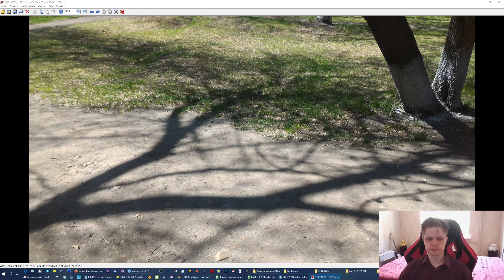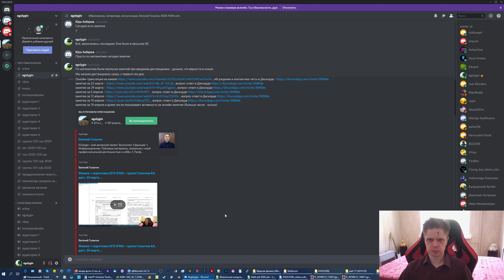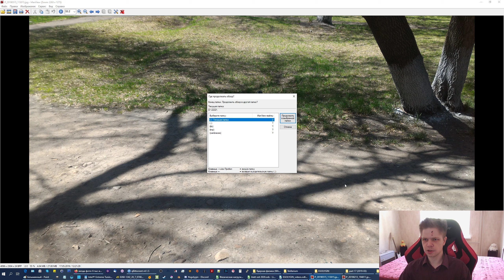Как прошло ваше дистанционное обучение в ИГУ в 2020?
Можно долго и шаблонно называть дистанционку - вызовом и новыми возможностями, но это не отменяет её явные недостатки, особенно для естественно-научных дисциплин, таких как химия, физика, биология, медицина, инженерные дисциплины и других.
Но факт неоспоримый в том, что дистанционное обучение 2020 года в ИГУ - уникальное событие, как благодаря самому формату, так и его введению с середины весеннего семестра 2200 года.
Мне очень интересно ваше мнение, ваше восприятие, ваши ощущения от дистанционного обучения. Как оно прошло, как воспринимался материал. При желании вы можете высказаться в комментариях, подробные и аргументированные мнения я стараюсь закреплять к тебе. Благодарю.